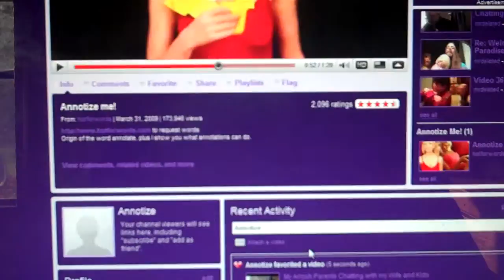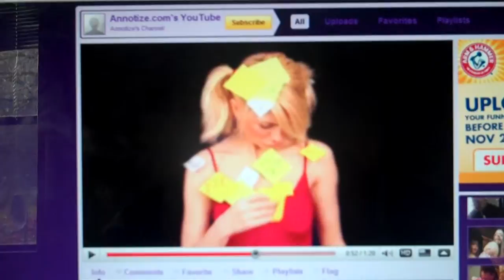Annotize Me! The Annotize Channel!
Introducing the Annotize Me Channel